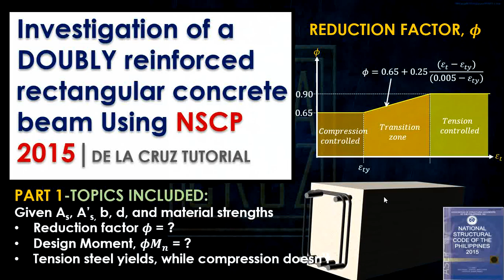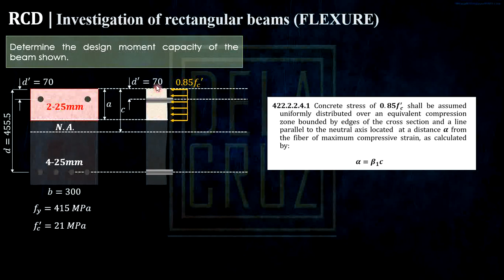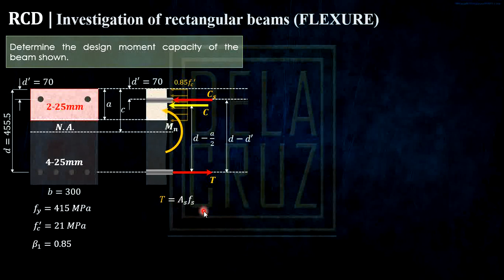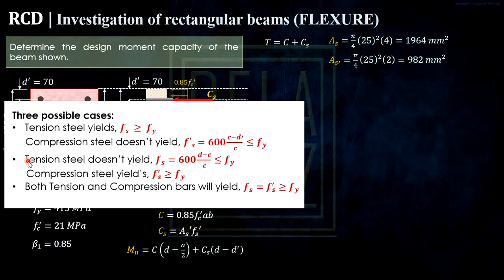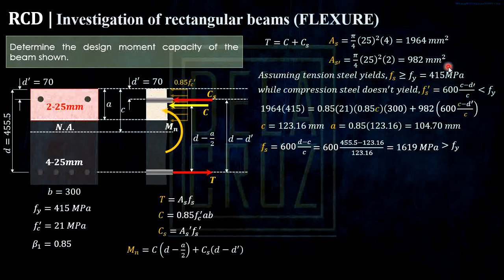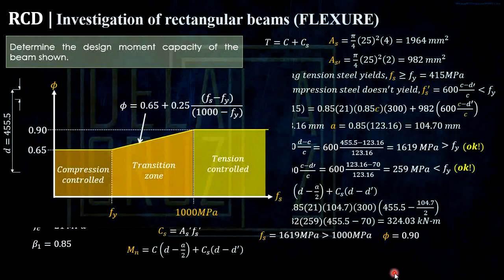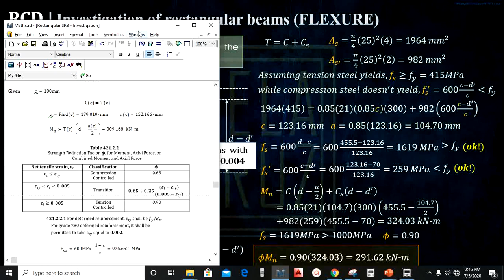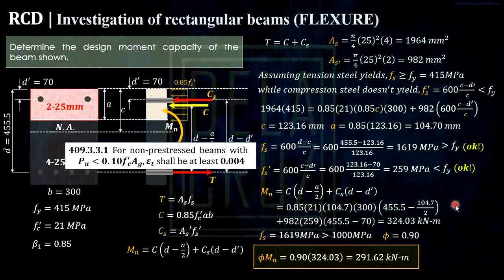RCD Doubly reinforced rectangular concrete beam PART 1 | DE LA CRUZ TUTORIALS